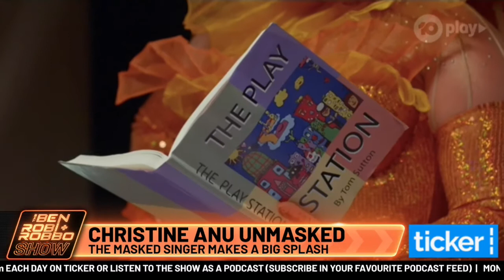CHRISTINE ANU, AKA THE GOLDFISH, IS UNMASKED 🐟🎤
Christine Anu chats to The Ben, Rob & Robbo Show about her time on The Masked Singer, COVID-19, and her remarkable career.